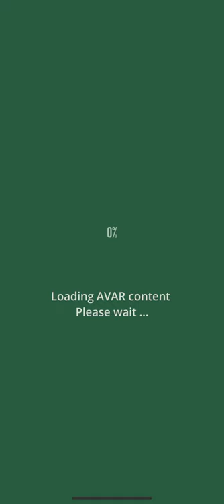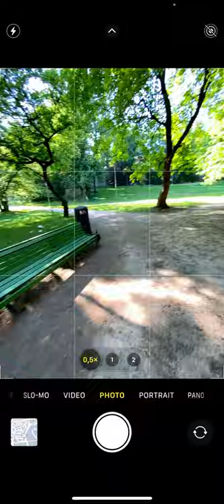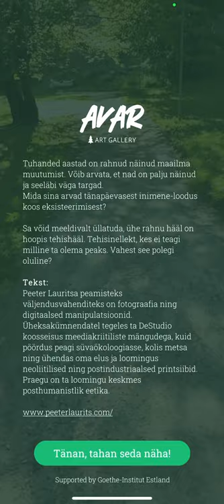AVAR Art Gallery Demo June 2021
AVAR Art Gallery is nature and forest-inspired Audio Visual Augmented Reality art project.

This AR art project converts some spots in Tallinn city center into a hidden gallery that you can discover using your smartphone.
Site-specific artworks will mix real locations, 3D animations, and contemporary music to transform the city space into a forest. The project intends to be experienced alone or in small groups respecting personal space, which is especially essential during the Covid-19 pandemic.

visual: Taavi Varm

visual: Taavi Varm

visual: Taavi Varm

we advise using headphones!

AVAR Art Gallery is developed by Varm Studio
and supported by Goethe-Institut Estland.